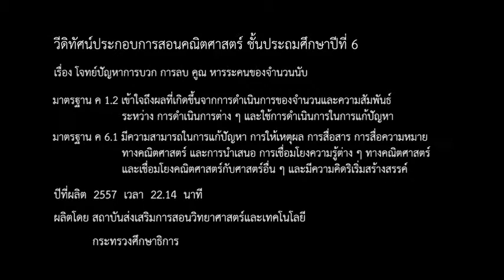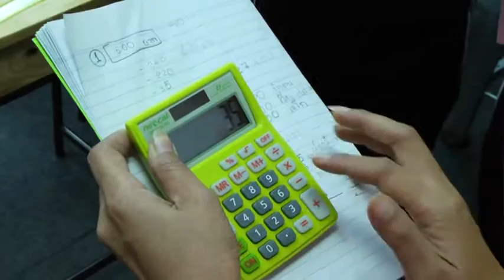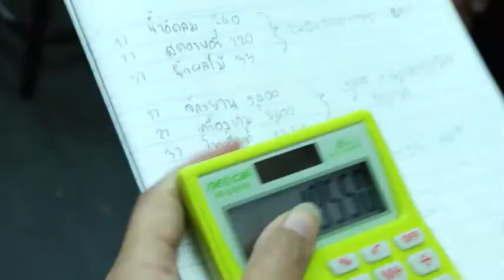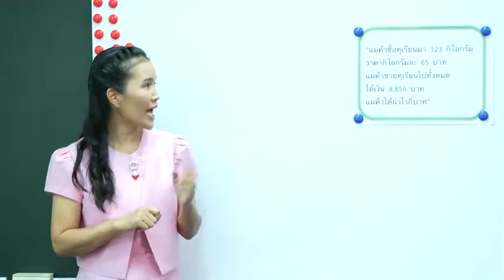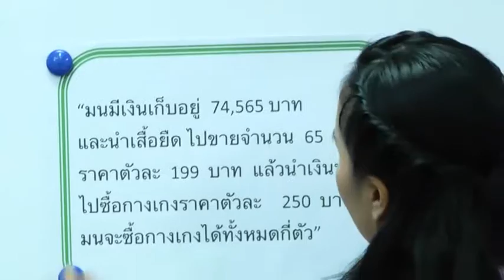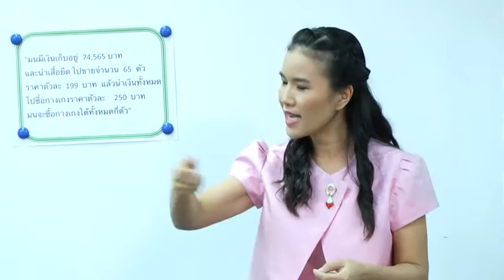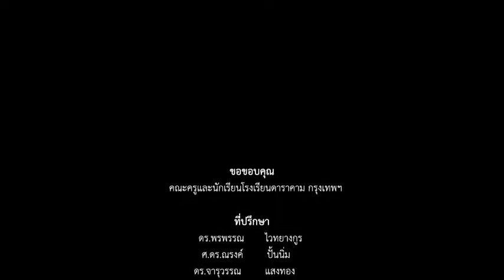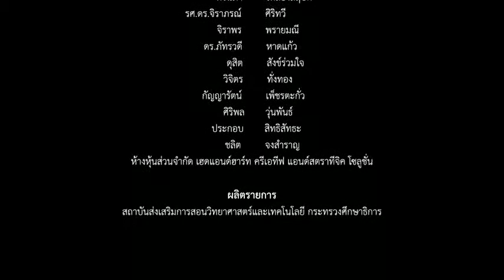สนุกคิดคณิตศาสตร์ ตอน โจทย์ปัญหาการบวก การลบ คูณ หารระคนของจำนวนนับ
วีดิทัศน์ชุด “สนุกคิดคณิตศาสตร์” ตอน โจทย์ปัญหาการบวก การลบ คูณ หารระคนของจำนวนนับ  เป็นสื่อวีดิทัศน์วิชาคณิตศาสตร์ สำหรับนักเรียนชั้นประถมศึกษาปีที่ 6 ที่จะสอนให้นักเรียนได้เรียนรู้เกี่ยวกับเรื่อง โจทย์ปัญหาการบวก การลบ คูณ หารระคนของจำนวนนับ   ซึ่งจะช่วยนักเรียนทำความเข้าใจบทเรียนได้ดียิ่งขึ้น